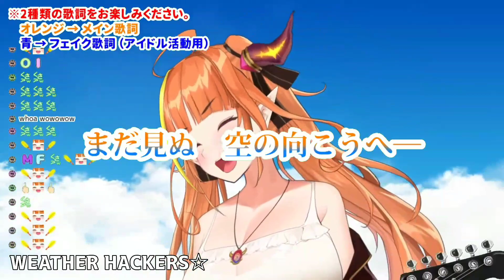Kiryu Coco - WEATHER HACKERS ⭐︎